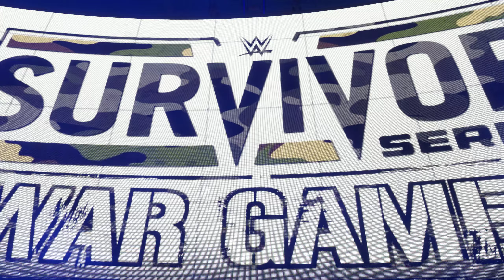Full Match - John Cena vs Wolfman | Iron Man Match 2023 | WWE Sep 22, 2024